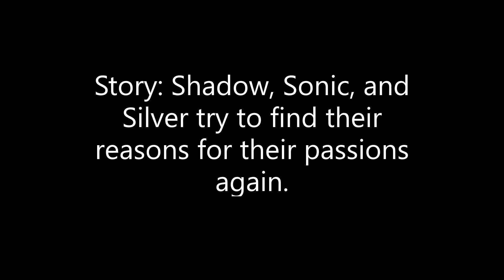Shadow, Sonic, & Silver in MLP - Find The Magic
I do not own Sonic or the Song. I do this for fun!

Story: Shadow, Sonic, and Silver try to find their reasons for their passions again.

Shadow - Adagio Dazzle
Sonic - Aria Blaze
Silver - Sonata Dusk

Lyrics...

Where do we go?
Every day's the same.
Did we lose the magic, magic, magic?
So ordinary, stuck on repeat.
Gotta find the passion, passion, passion.

The days go round and round, round and round.
Gotta break away, find a great escape.
Ohhh.

Ooh-ooh-ooh-ooh, let's find.
Ooh-ooh-ooh-ooh, let's find.
Ooh-ooh-ooh-ooh, let's find the magic.

Ooh-ooh-ooh-ooh, let's find.
Ooh-ooh-ooh-ooh, let's find.

Shadow-
Can I find the beauty in the simple things?

Can I learn to see it, see it, see it?
Ohhh.

Ooh-ooh-ooh-ooh, let's find.
Ooh-ooh-ooh-ooh, let's find.

Shadow-
Let's find the magic.

Ooh-ooh-ooh-ooh, let's find.
Ooh-ooh-ooh-ooh, let's find (Shadow: Hey!)

Ooh-ooh-ooh-ooh.
Ooh-ooh-ooh-ooh.
Ooh-ooh-ooh-ooh.
Ooh...